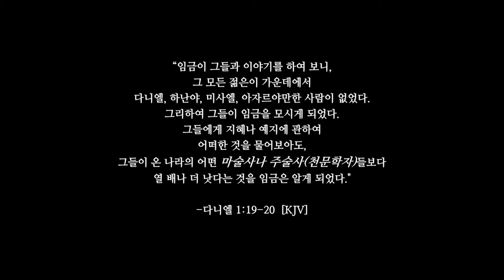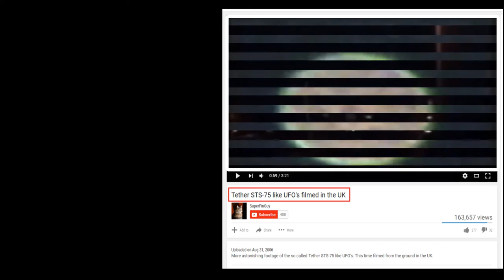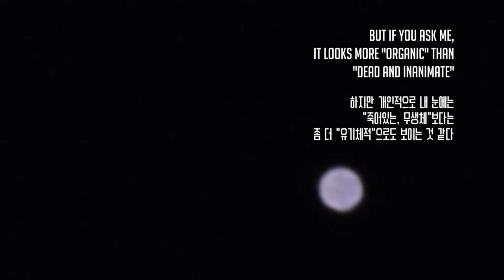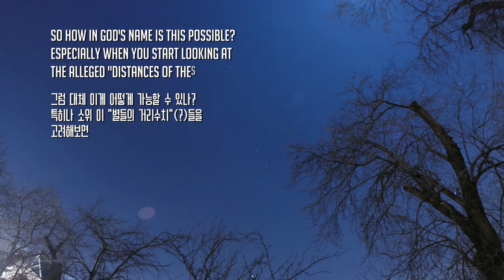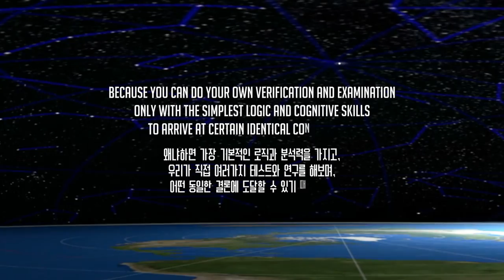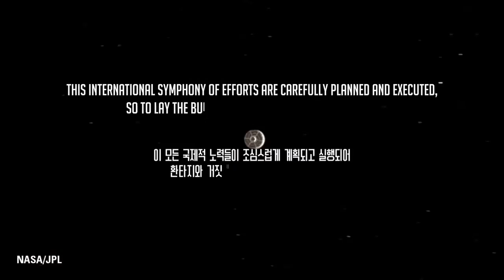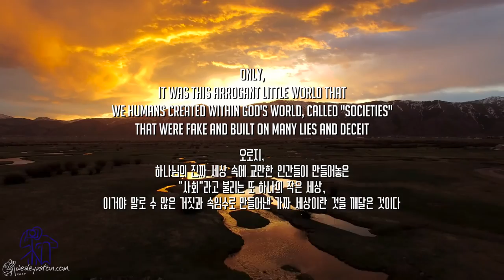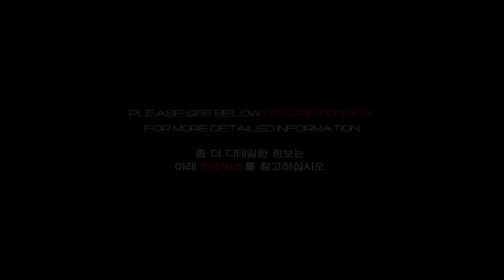Let There Be Light Pt.19 [Stars In The Limelight]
*ALL VIDEOS NOT MONETIZED*

PLEASE CHECK OUT BELOW AWESOME LINKS & SITES

[Video Source]

[Music Source]